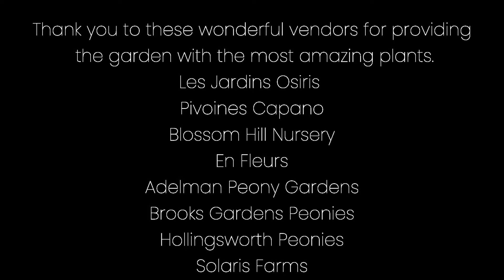Canadian Peony Society Virtual Show - 2021 Bloom Season Highlights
The 2021 season felt like it passed in the blink of an eye, but our memories, photos, and videos live on! Peonies display an incredibly diverse and wide array of colours and flower forms, unrivaled in their beauty and impact. Let's dive back back in and take a look at what was blooming this year.

If you enjoyed this video, please consider a Canadian Peony Society membership. The society's core goals are to promote the growth and improvement of peonies in our gardens and landscapes, and they offer many educational opportunities.

A very special thank you goes out to the Juno award winning folk powerhouse that are The East Pointers for sharing their music with this production. This video would not feel the same without their music driving and propelling it forward.

Finally, if you enjoyed the assortment of peony varieties showcased in the video, I can promise you that they are even more impressive when viewed in person! All these plants and more grow in the Prairie Peonies display garden, a curated collection of peonies that have been selected to represent a diverse selection of flower forms, colours, and bloom times - all located in a very accessible city plot in west Edmonton! All visitors are welcome and with well over 100 unique varieties of peonies growing, there is something for all tastes.